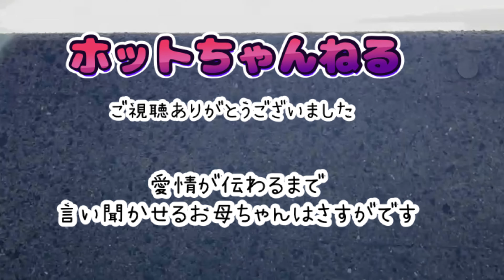パパの留守中はワガママになるレトリバーをママが真剣勝負の『躾』言い聞かせるママvs引かないホット君……@hotto510